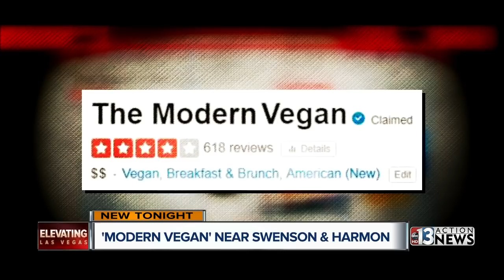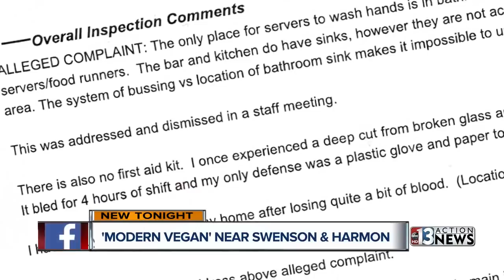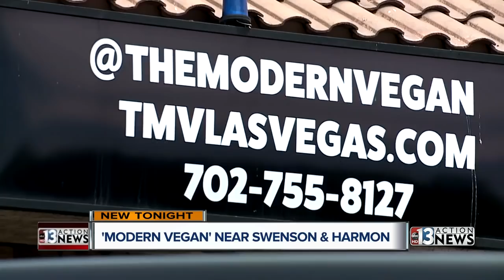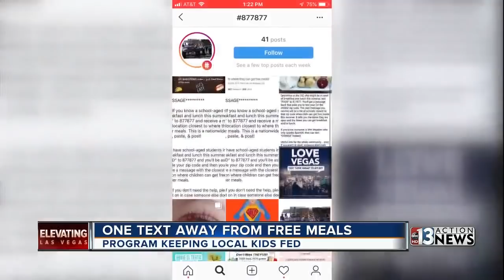Seven Magic Mountains work delayed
Wind has delayed the repainting of the Seven Magic Mountains near Jean.